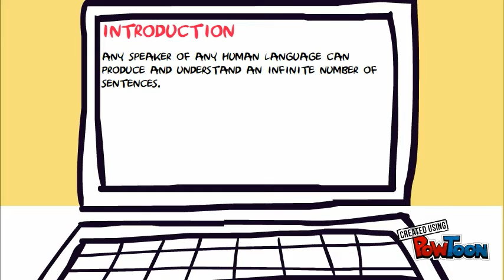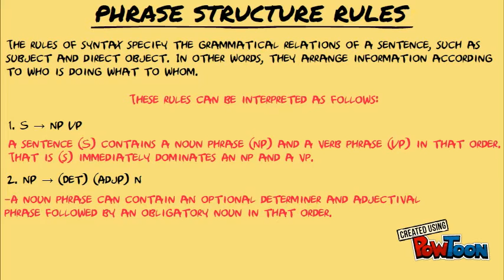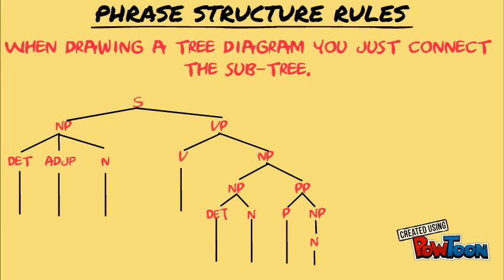Phrase Structure Rules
Phrase structure rules are a type of rewrite rule used to describe a given language's syntax, and are closely associated with the early stages of transformational grammar, being first proposed by Noam Chomsky in 1957.-- Created using PowToon -- Free sign up -- Create animated videos and animated presentations for free.  PowToon is a free tool that allows you to develop cool animated clips and animated presentations for your website, office meeting, sales pitch, nonprofit fundraiser, product launch, video resume, or anything else you could use an animated explainer video. PowToon's animation templates help you create animated presentations and animated explainer videos from scratch.  Anyone can produce awesome animations quickly with PowToon, without the cost or hassle other professional animation services require.